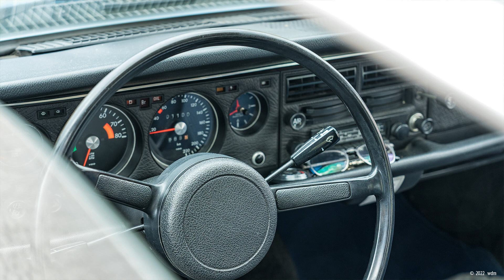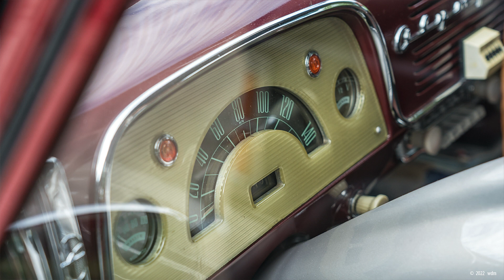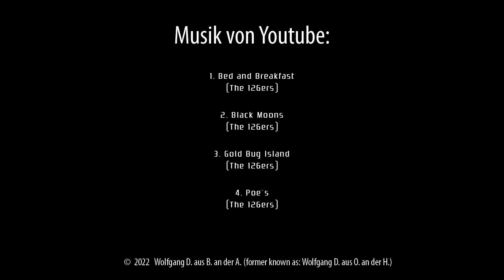Oldtimertreffen Cloppenburg 2022 - Teil 1/6 (Diashow)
Am 27. + 28 August fand in Cloppenburg auf dem Marktplatz vor der Münsterlandhalle das 15. Cloppenburger Oldtimertreffen statt.

Musik von Youtube:

1. Bed and Breakfast (The 126ers)
2. Black Moons (The 126ers)
3. Gold Bug Island (The 126ers)
4. Poe´s (The 126ers)

Alle Fotos wurden mit einer Sony a7 r II und einem Sony-Objektiv 24-105 mm/f 4 geschossen.